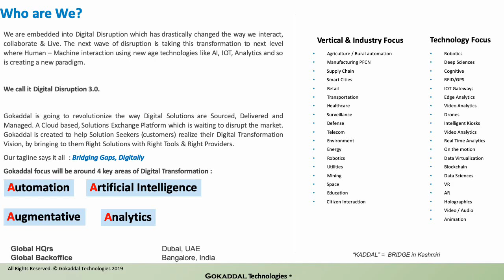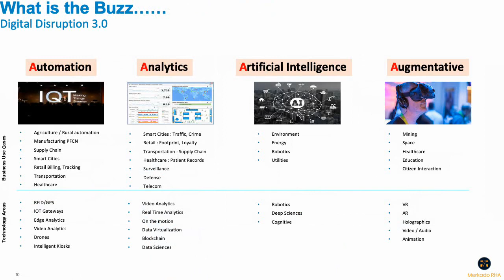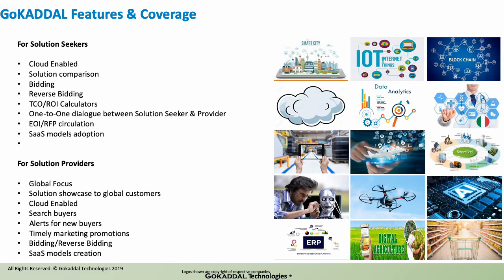Gokaddal - World's First Digital Solutions Exchange Cloud